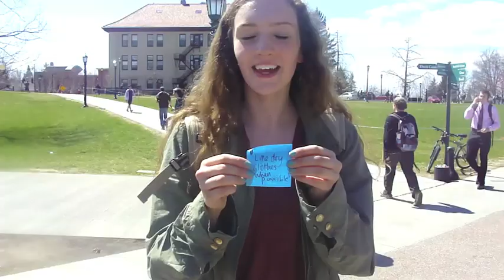Raising Awareness about Water Conservation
UVM Environmental Studies activism lab